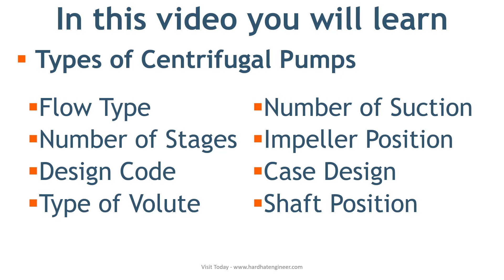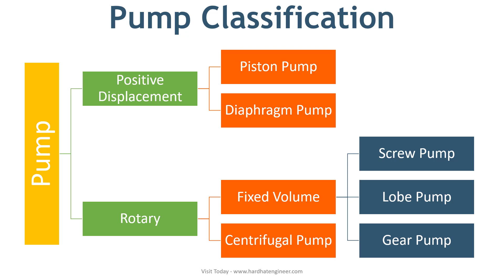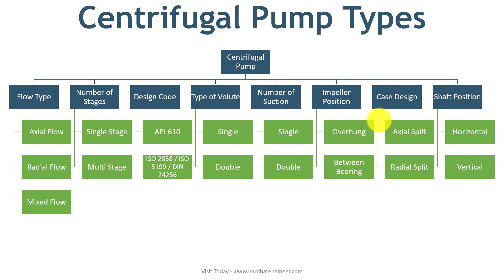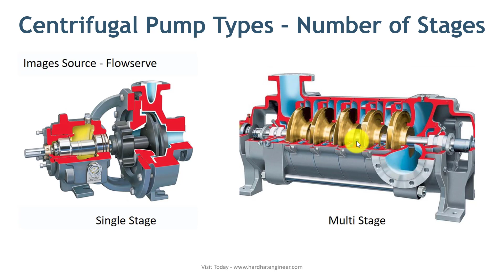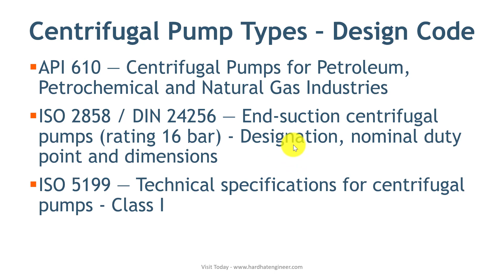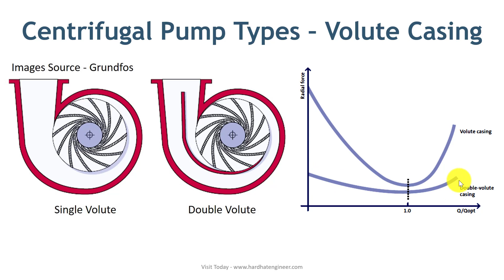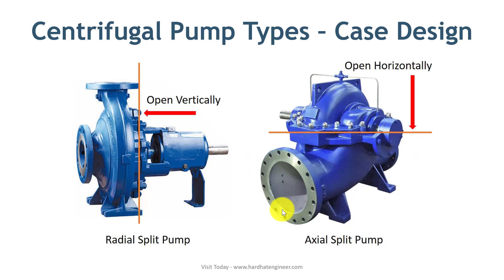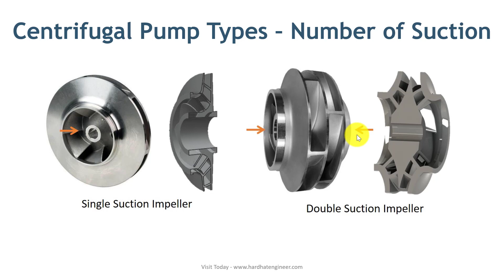Types of Centrifugal Pumps in Hindi -हिंदी मे ( 8 Types of Pump explained)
जानिए आठ प्रकार के सेंटरीफ़्युगल पम्प के बारेमे। Learn about different types of centrifugal pump.
You will learn the classification of Pump based on;
• Flow Type
• Number of Stages
• Design Code
• Type of Volute
• Number of Suction
• Impeller Position
• Case Design
• Shaft Position